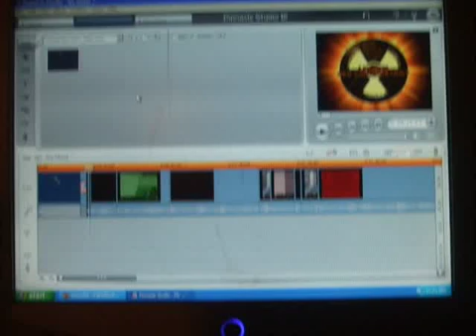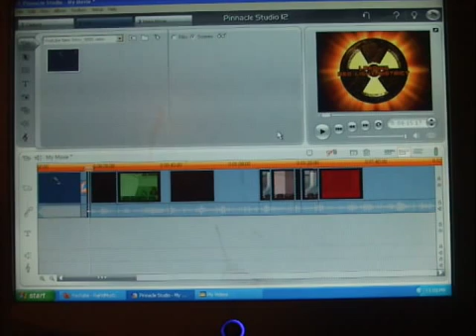How To Delete Videos From Pinnicle Studio 12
deleting videos can be hard sometimes